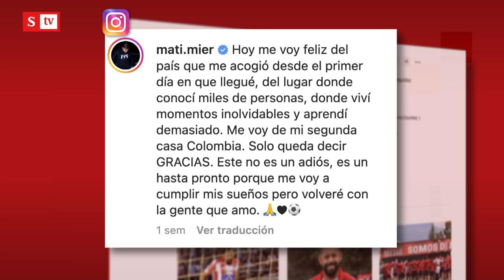¿Cambió la 'M' por la 'V'? Así celebra Matías Mier en Indonesia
_ Matías Mier, ex esposo de Melissa Martínez marcó su primer gol en la liga de Indonesia. Lo que más llamó la atención fue el festejo. El jugador formó con sus dedos la letra V, una celebración parecida a la que usaba cuando estaba con Melissa, formando la letra M.